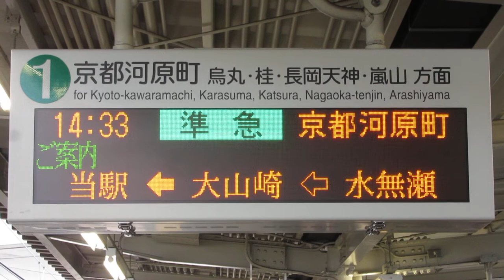阪急 西山天王山駅ホーム LED電光掲示板(発車標)